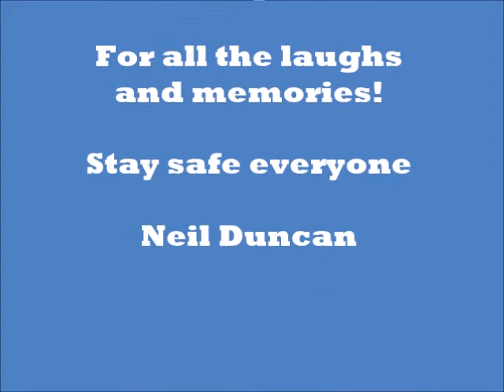Tommy Cooper News Bulletin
Neil Duncan as Tommy Cooper spreading cheers and laughter to the nation!